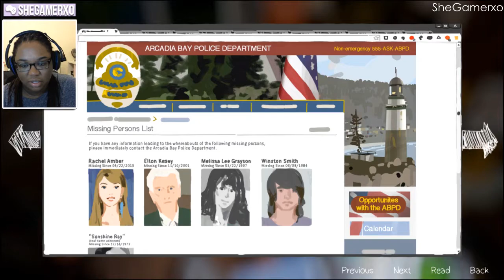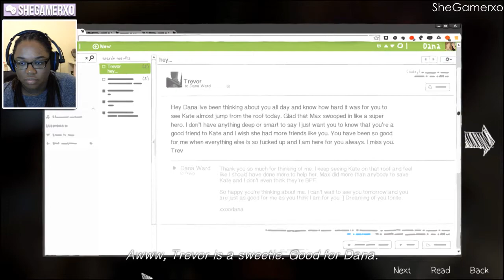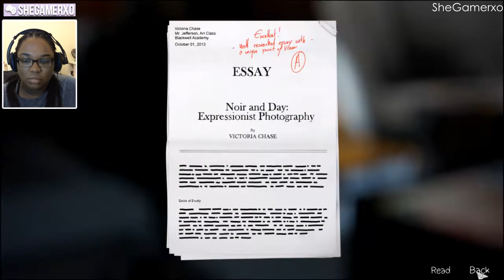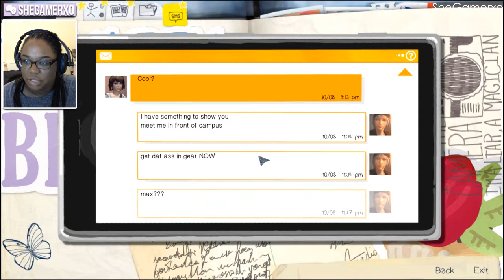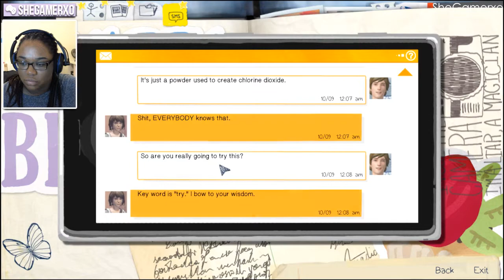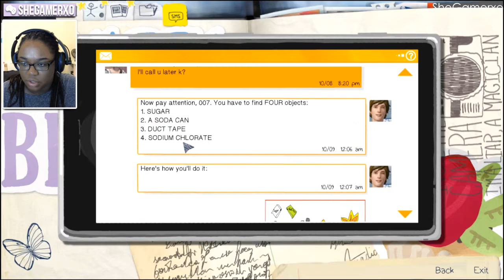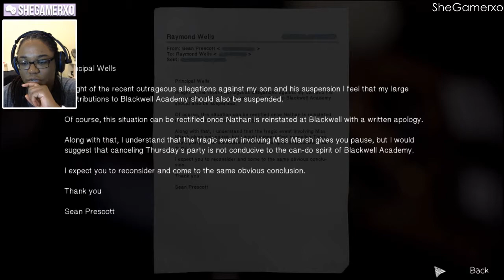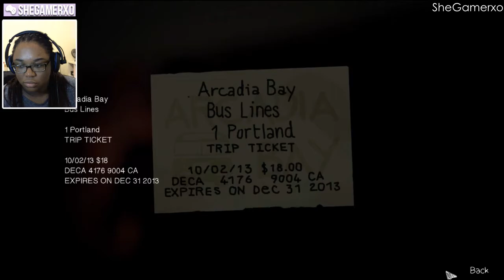Let's Play | Life Is Strange - Episode 3 [Chaos Theory] - SNEAKING AROUND?!!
Hey guyss ツ

Life Is Strange is an episodic interactive drama graphic adventure video game developed by Dontnod Entertainment, and published by Square Enix. The game's plot focuses on Maxine Caulfield, a photography student who discovers that she has the ability to rewind time at any moment, leading her every choice to enact the butterfly effect. The game will consist of five episodes. With six weeks between each episode, it released its first on 30 January 2015.